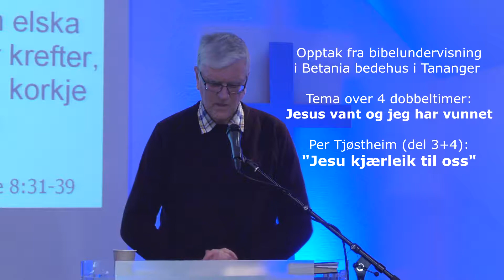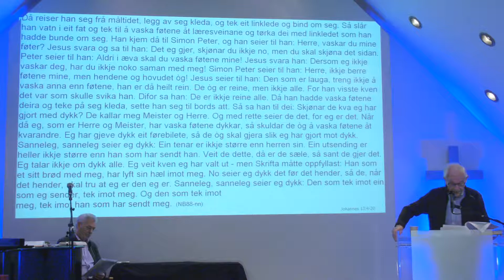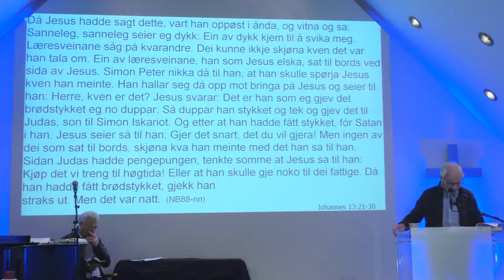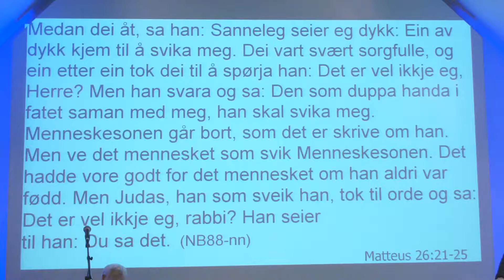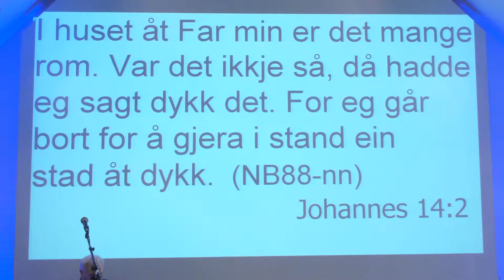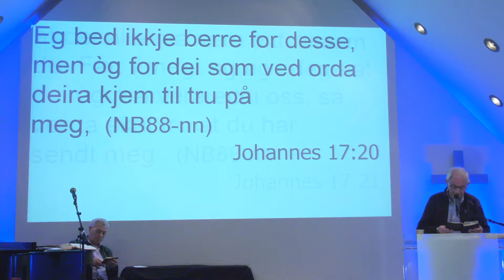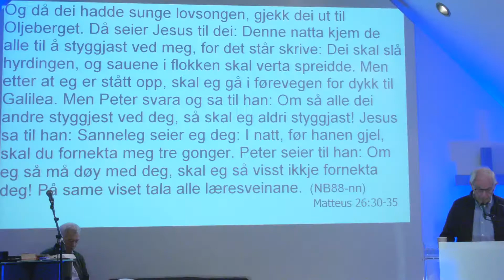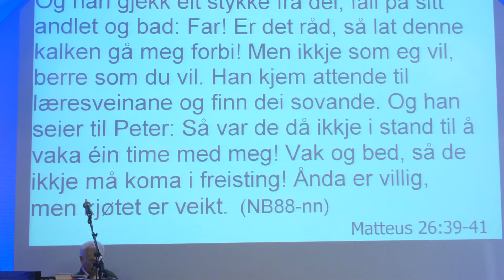(3192) Per Tjøstheim: Jesus vant og jeg har vunnet (T3+T4 av 8)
Gjennomgang av alle dagene fra palmesøndag til 1. påskedag.  T3+T4 omhandler Jesu kjærleik til oss.
Opptak fra Betania bedehus i Tananger 4 kvelder i januar 2019 hvor Tjøstheim hadde bibelundervisning i 8 bibeltimer. 2 av de 4 kveldene var Sven Viste med og sang undervegs i forkynnelsen.
Disse 2 talene ble sendt som tv-program på Rogalandskanalen og er derfor i samme program.